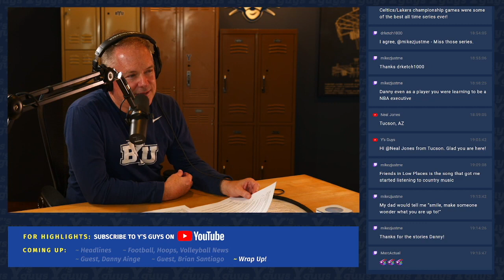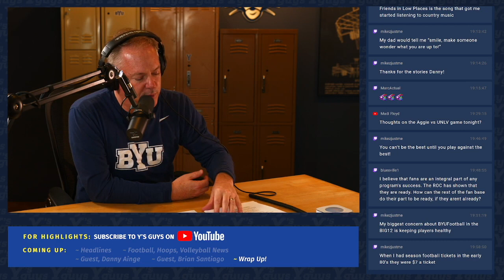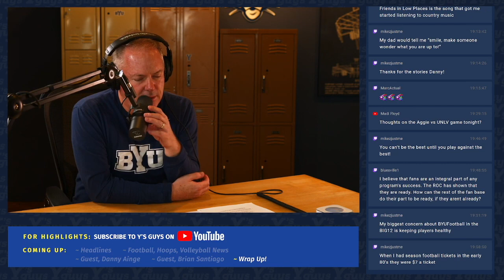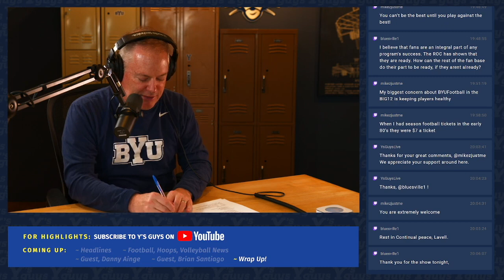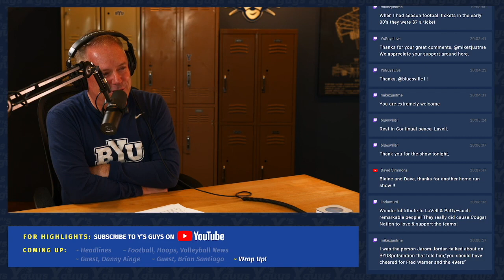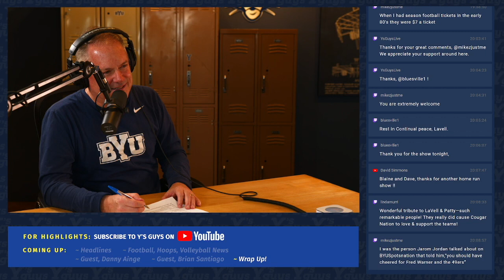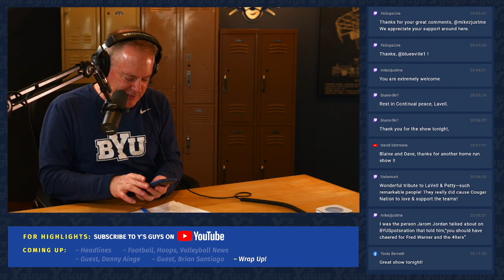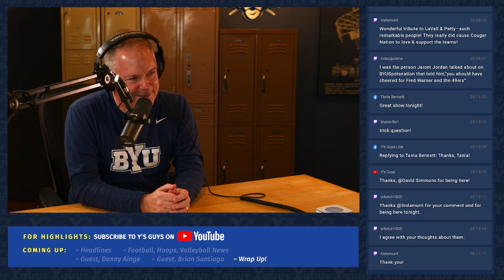Brian Santiago, BYU Deputy Athletic Director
With BYU now in the Big 12, we’ve been wondering what that moment was like when the power five conference called BYU. Deputy Athletic Director Brian Santiago joins us tonight in studio. Brian won a state championship at Provo High School and played college basketball and baseball at Utah Valley and basketball at Fresno State. He finished the 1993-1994 season with the Fresno record in assists with 233 and he was second in the nation—hitting 50 percent of his three-point shots. In 2002 he was inducted into the Utah Valley Athletic Hall of Fame. He is the current Deputy Athletic Director at BYU. It is our pleasure to welcome Brian Santiago to Y’s Guys.